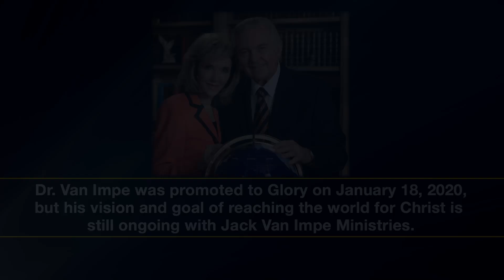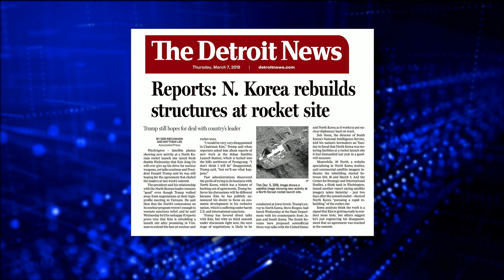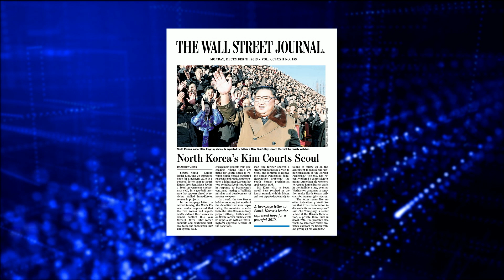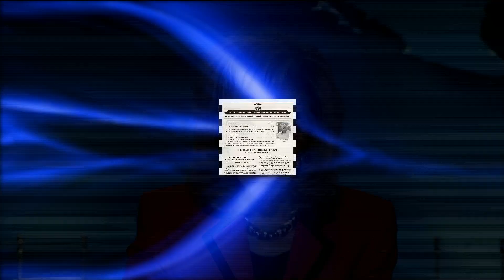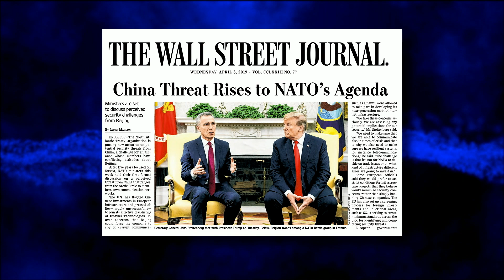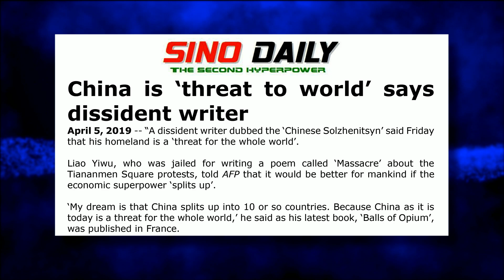Jack Van Impe Presents -- May 1, 2020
The Global Threat To America.